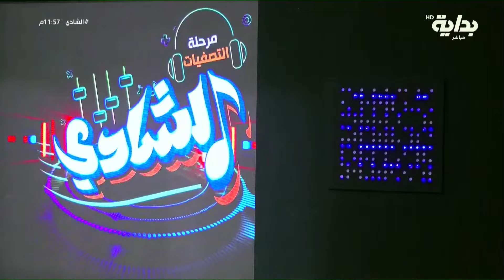المشارك فارس القحطاني يدخل بمشاركة خاصة لأعضاء اللجنة